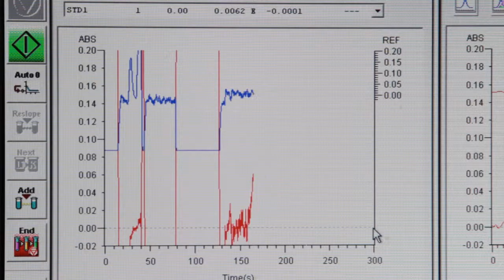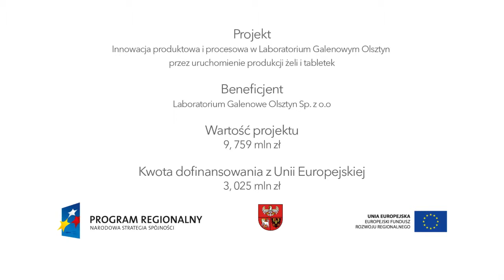Nowe leki z Dywit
Film przedstawia projekt "Innowacja produktowa i procesowa w Laboratorium Galenowym Olsztyn przez uruchomienie produkcji żeli i tabletek" zrealizowany przez „Laboratorium Galenowe Olsztyn" Sp. z o.o. Przedsięwzięcie otrzymało nominację w konkursie "Patent na projekt" na najlepsze projekty RPO WiM.